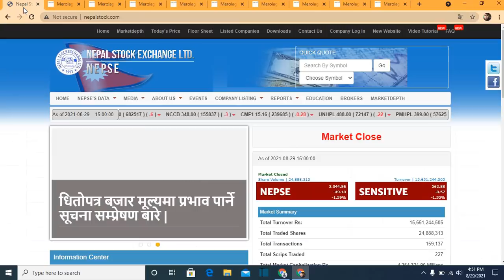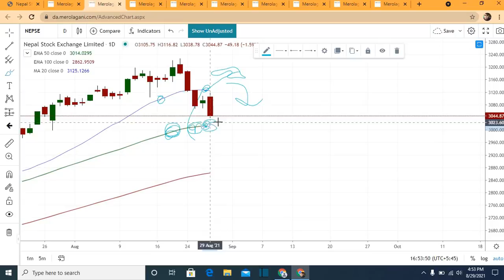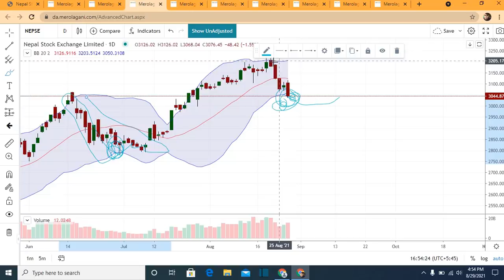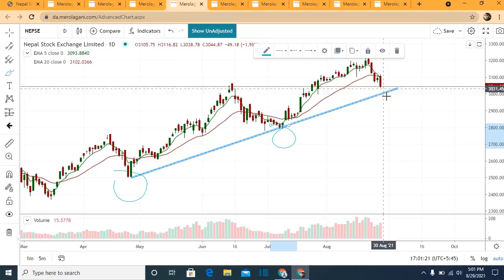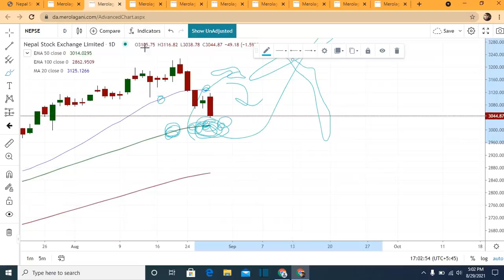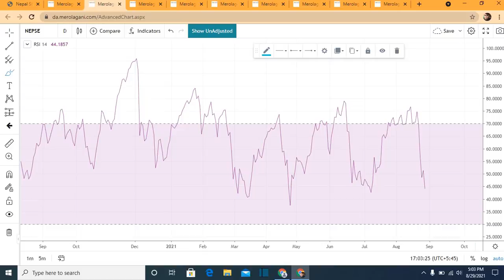Nepse technical analysis as of 29th august 2021.